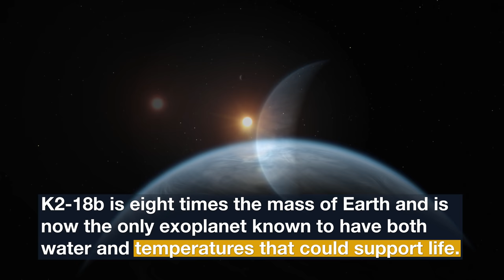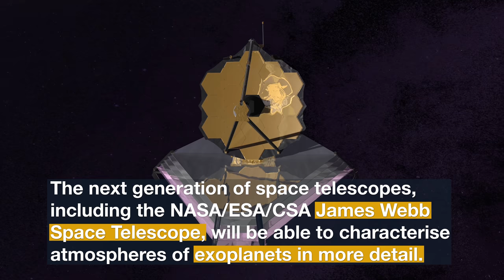Hubblecast 124 Light: Exoplanet K2-18b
This Hubblecast Light highlights the exciting discovery of the first water detected on a potentially habitable planet. With data from the NASA/ESA Hubble Space Telescope, water vapour has been detected in the atmosphere of a super-Earth with habitable temperatures by University College Longon (UCL) researchers.

Credit:
Directed by: Bethany Downer
Editing: Nico Bartmann.
Web and technical support: Mathias André and Raquel Yumi Shida.
Written by: Bethany Downer & UCL
Footage and photos: ESA/Hubble, M. Kornmesser, NASA's Goddard Space Flight Center Conceptual Image Lab